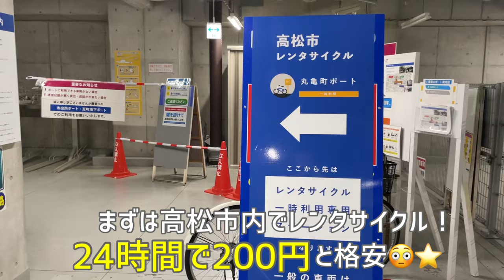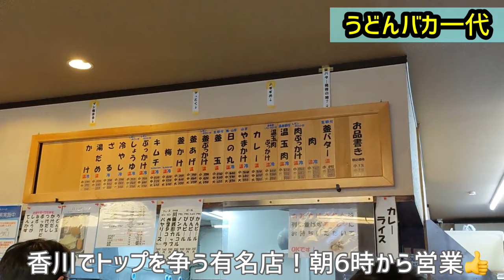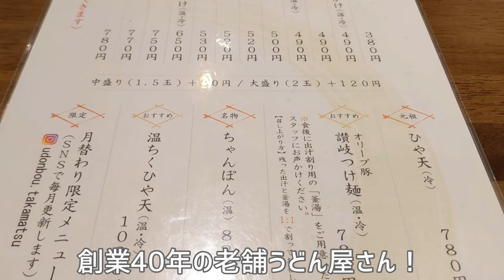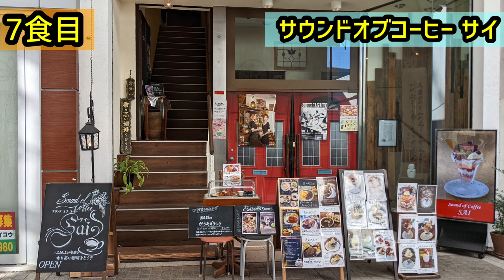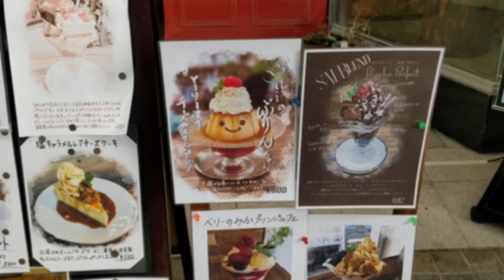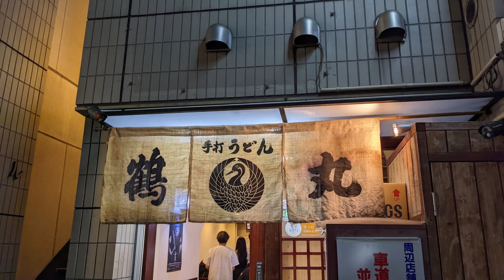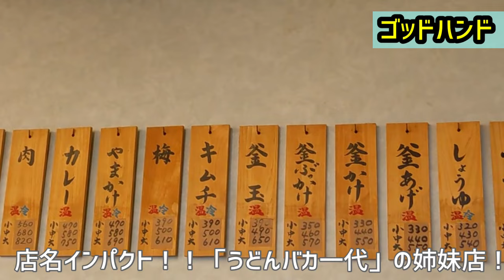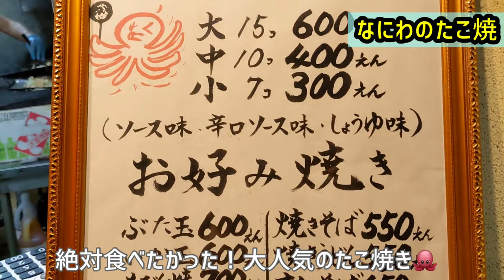【爆食夫婦の香川グルメ旅】1泊2日！高松駅30分圏内！うどんだけじゃない絶品高松グルメ！14食～お手軽！エキチカ！定番大集合！～【香川・高松】食べ歩き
高松駅近くで気軽に楽しめる安心の定番グルメやスイーツを集めました！ぜひお立ち寄りを！

ご質問やおススメのお店などありましたら、コメントで是非教えてください！
皆様の安全で快適な旅・グルメを応援しております。次回の投稿もご期待ください。

【お店の一覧】ご参考になれば幸いです。
1食目　手打十段うどんバカ一代
／高松駅から自転車で15分

2食目　 まなべ屋製パン店
／今橋駅駅から徒歩

3食目　手打うどん 風月
／高松築港から徒歩

4食目　瀬戸内ジェラートMARE
／高松琴平電気鉄道（琴電）各線瓦町駅より徒歩で約5分（南新町商店街）

5食目　うどん棒 本店
／琴電瓦町駅から徒歩で約５分

6食目　コーヒールーム　ミニ
／片原町駅から美術館通りを徒歩

7食目　Sound of coffee Sai （サウンド オブ コーヒー サイ）
／瓦町駅から徒歩（常磐町商店街）

8食目　骨付鳥 一鶴
／琴電瓦町駅から徒歩10分
横浜にもあります！

9食目　手打ちうどん鶴丸
／琴電瓦町駅（西口）から徒歩5分、琴電片原町駅から徒歩8分

10食目　お米のツヤ子さん
／香川県立高松工芸高等学校のすぐ近く

11食目　うしおじさんクリームパン（JR高松駅のセブンイレブン）
／JR高松駅

12食目　地上最強のウドン ゴッドハンド
／琴電片原町駅からすぐ！

13食目　なにわのたこやき（たこ焼きのなにわ、なにわのたこ焼）
／琴電瓦町駅徒歩８分

14食目　中華点心 茶寮
／琴電瓦町駅から徒歩

【業務連絡】
・安全を確保しつつ、感染拡大の終息を祈るばかりです。

【安全への取組み】
・各施設、公共交通機関の指示に従って行動しております。
・ワクチン接種も可能な限り速やかに実施し、感染防止対策に努めております。

【SNS】
Instagram、Twitterのアカウントも更新しております！

皆さんの旅行、お家時間の充実にお役立ちできれば幸いです。
最後までお付き合いいただきありがとうございました。

以上

Chapters:
00:00 intro
00:49 うどんバカ一代
01:40 まなべ屋製パン店
02:33 手打ちうどん風月
03:23 瀬戸内ジェラートMARE
03:53 うどん棒
04:43 コーヒールームミニ
05:24 サウンドオブコーヒーサイ
06:19 一鶴
07:08 鶴丸
07:34 お米のツヤ子さん
07:55 うしおじさん
08:16 ゴッドハンド
08:54 予告丸亀グルメ
09:13 中華茶室茶寮
09:57 なにわのたこ焼き